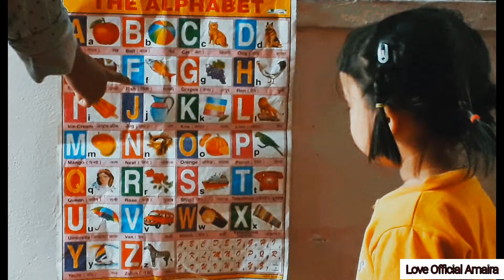Learn Alphabet A to Z ! ABCD Pre- School Learning A for Apple by Amaira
Pre School book  learn by Amaira bhandari